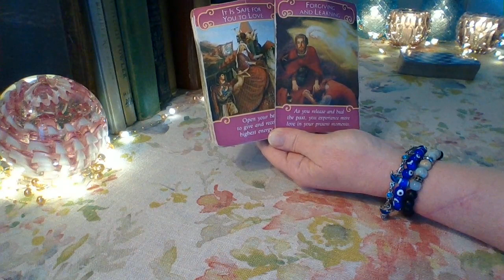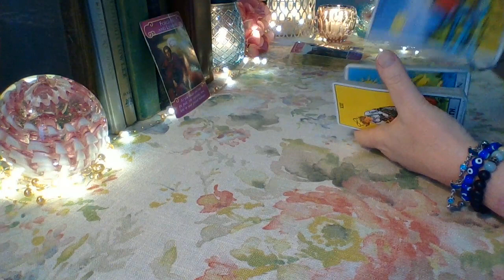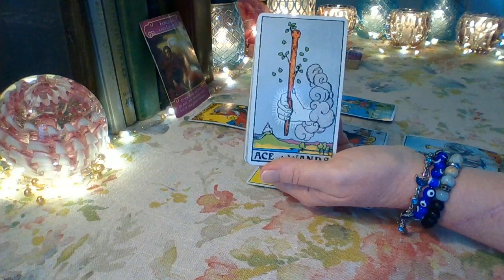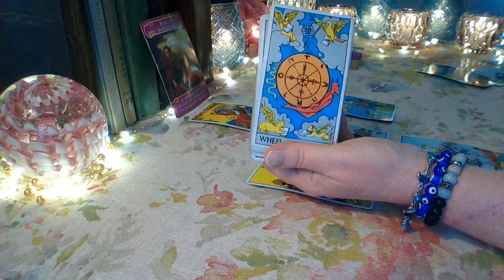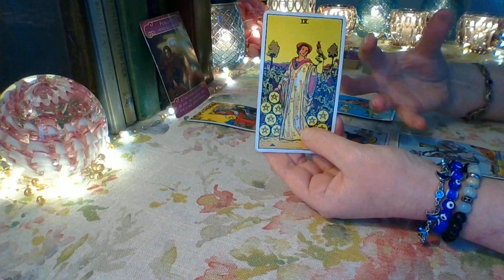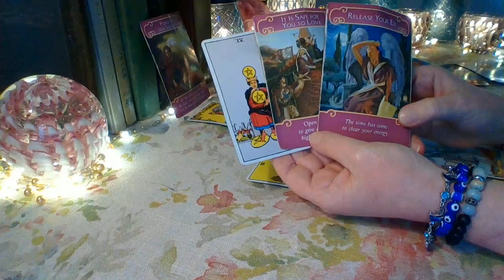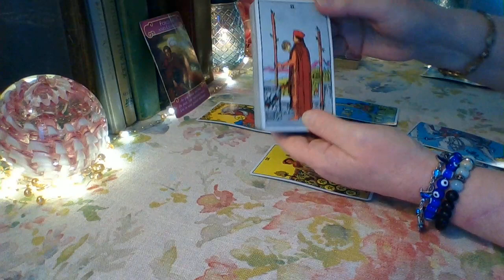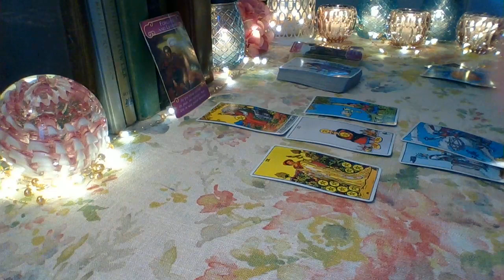Scorpio April 2021 ❤ "Forget Your Past & Forever Be Mine"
Scorpio ❤ This person wants a long term commitment with you. They want to give you the offers and love you deserve Scorpio, but you have to trust that it's real  ❤

Schedule for weekly YouTube readings:
Monday: Libra, Scorpio, Sagittarius
Tuesday: Capricorn, Aquarius, Pisces
Wednesday: Aries, Taurus, Gemini
Thursday: Cancer, Leo, Virgo